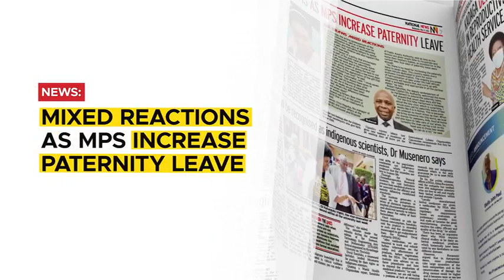In The New Vision May 31, 2023